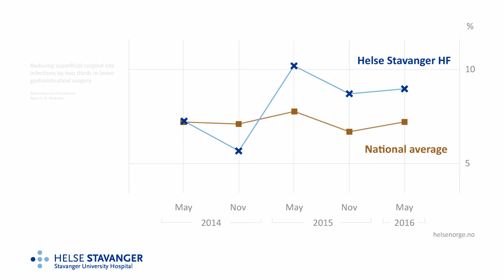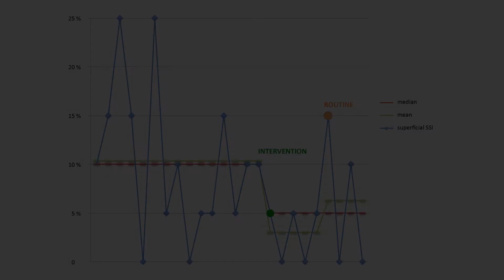Reducing superficial SSI by two thirds